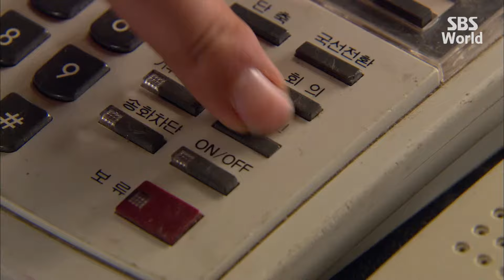[CC/FULL] Giant EP43 (2/3) | 자이언트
Lee Gang-mo (Lee Beom-soo), his older brother Sung-mo (Park Sang-min) and younger sister Mi-joo (Hwang Jung-eum) were separated at a young age when their father was killed in a smuggling scheme and their mother also died subsequently. When they are able to reunite years later, they had all reached adulthood and are determined to exact revenge upon the people responsible for their misery.